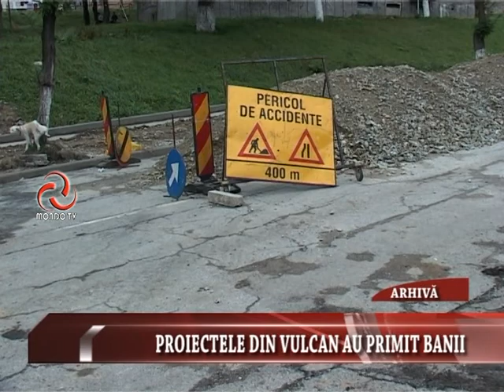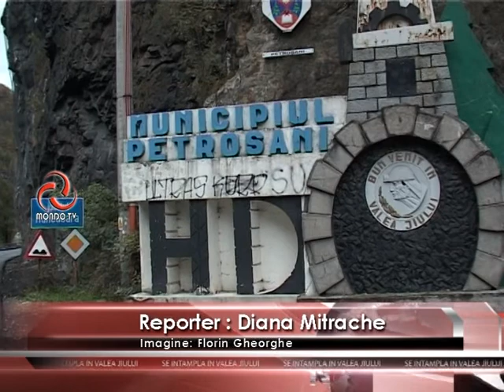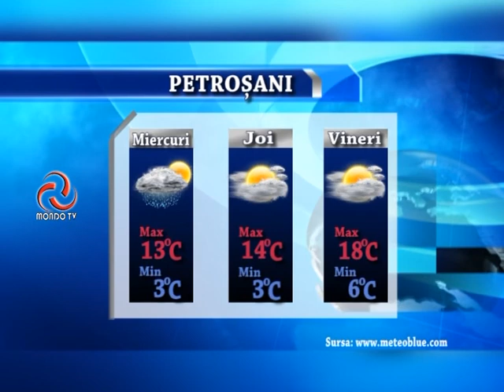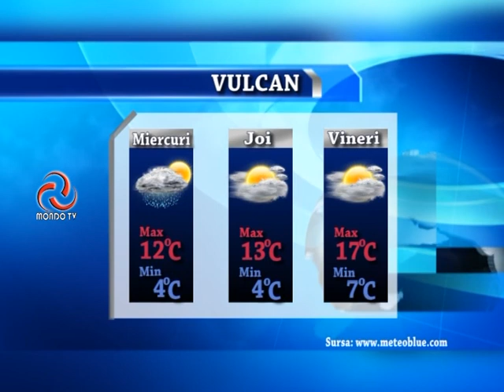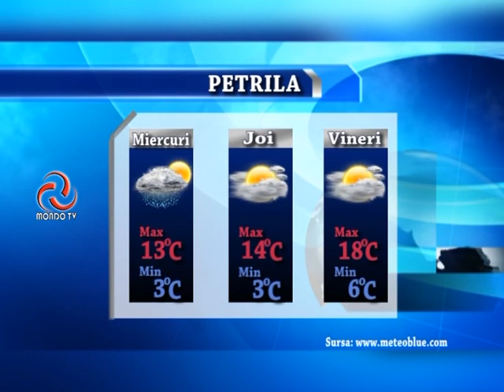STIRILE MONDO TV 24 10 2017